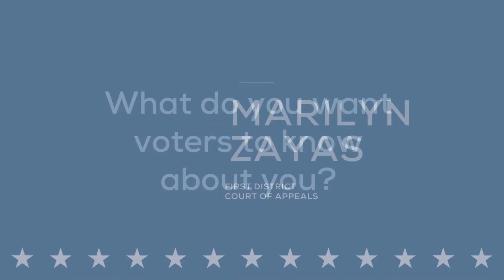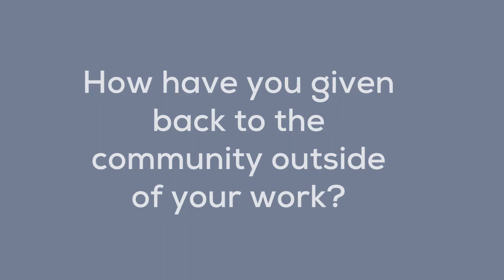Marilyn Zayas, Court of Appeals Judicial Candidate